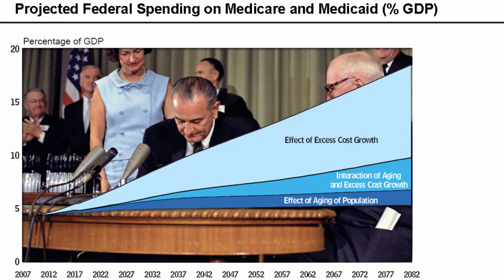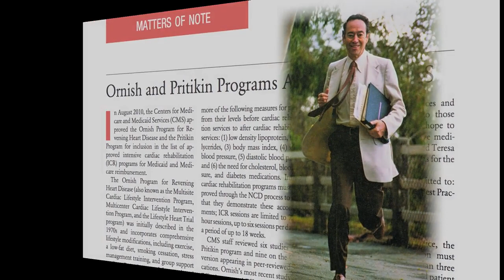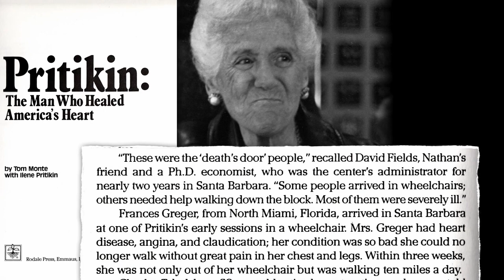Reversing Heart Disease With Dean Ornish & Pritikin Dietary Changes Now Accepted by Medicare !!!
This channel is no longer eligible for monetization through advertising. 🙏 FACT CHECK @ Ornish and Pritikin Programs Approved by CMS ~ Bonnie J. Horrigan. In August 2010, the Centers for Medicare and Medicaid Services (CMS) approved the Ornish Program for Reversing Heart Disease and the Pritikin Program for inclusion in the list of approved intensive cardiac rehabilitation (ICR) programs for Medicaid and Medicare reimbursement.

Video Originally Published on Aug 2, 2011 ♡ Republished with permission from NutritionFacts.org ♡ DESCRIPTION: Medicare is now accepting for reimbursement the Dean Ornish Program for Reversing Heart Disease and the Pritikin Program, which, on a personal note, is what inspired me to go into medicine.  ♡ Kaiser Permanente, the largest U.S. managed care organization, publishes patient education materials to help make plant-based diets the "new normal" for patients and physicians. ♡ "PHYSICIANS SHOULD CONSIDER RECOMMENDING A PLANT-BASED DIET TO ALL THEIR PATIENTS, ESPECIALLY THOSE WITH HIGH BLOOD PRESSURE, DIABETES, CARDIOVASCULAR DISEASE, OR OBESITY."

They Say. "HEALTHY EATING MAY BE BEST ACHIEVED WITH A PLANT-BASED DIET, WHICH WE DEFINE AS A REGIMEN THAT ENCOURAGES WHOLE, PLANT-BASED FOODS AND DISCOURAGES MEATS, DAIRY PRODUCTS, AND EGGS AS WELL AS ALL REFINED AND PROCESSED FOODS."

By treating the root causes of diseases with plants not pills, we can also avoid the adverse side effects of prescription drugs that kill more than 100,000 Americans every year, making them a leading cause of death.

Dr. Greger asks, “IF DOCTORS CAN ELIMINATE SOME OF OUR LEADING KILLERS BY TREATING THE UNDERLYING CAUSES OF CHRONIC DISEASE BETTER THAN NEARLY ANY OTHER MEDICAL INTERVENTION, WHY DON'T MORE DOCTORS DO IT?”

Have a question for Dr. Greger about this video? and he'll try to answer it!

With the volunteer help of videographer Grant Peacock Dr. Greger came up with ten introduction and overview-type videos for both new users to orient themselves, and for long-time users to use to introduce people to the site.

• Taking Personal Responsibility for Your Health
• The Philosophy of NutritionFacts.org
• Behind the Scenes at NutritionFacts.org
• How Not to Die from Heart Disease
• How Not to Die from Cancer
• How Not to Die from Diabetes
• How Not to Die from Kidney Disease
• How Not to Die from High Blood Pressure